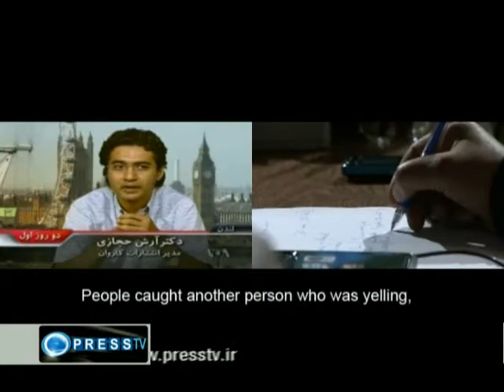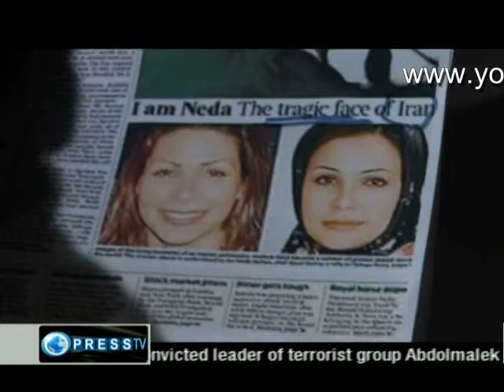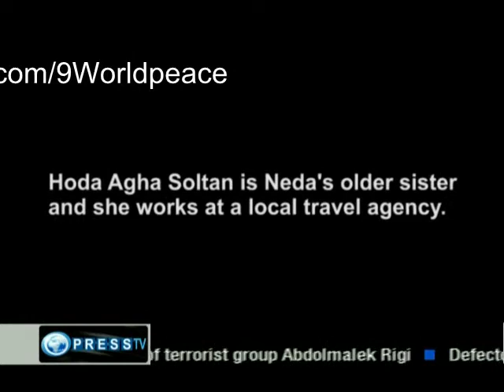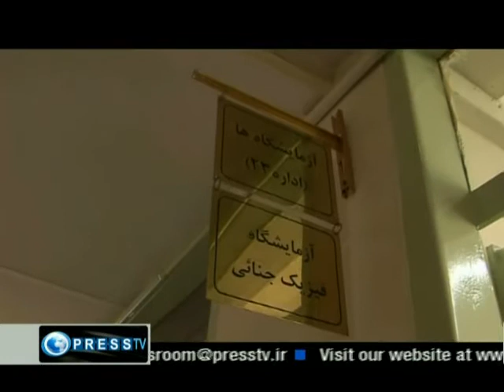investigating Neda Agha Soltan's Murder - 1 of 5 - Documentary - Cross Roads